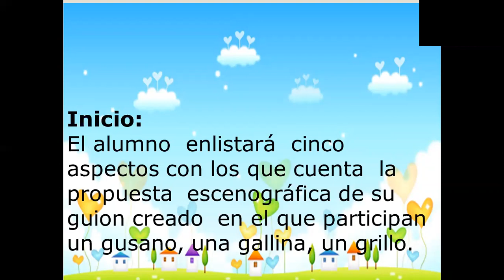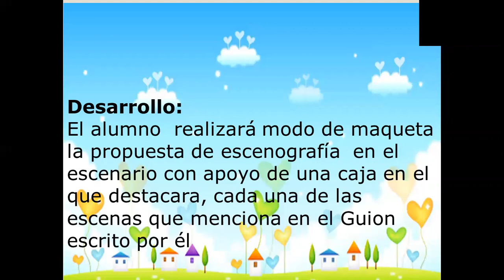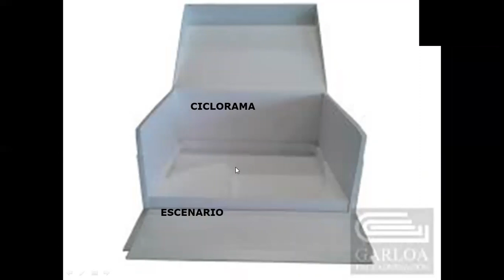15 FEBRERO 2021 ARTES TEATRO TERCER GRADO VIDEO ÚNICO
PROFRA. CRISTINA ARACELI FERNANDEZ MEDINA